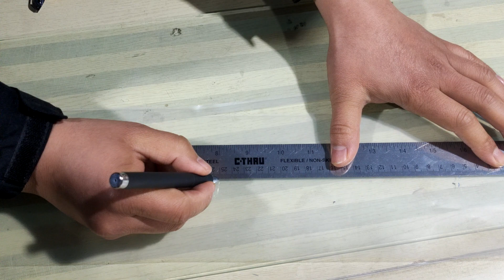How to take a sample for the coefficien of friction test?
The friction coefficient instrument takes two samples,move the test sample (a square of 63.5mm on one side) and paste it on the metal slider with double-sided tape, and fix the test sample (a rectangle of 130mm wide and 250mm long) to the fixed table with double-sided tape.